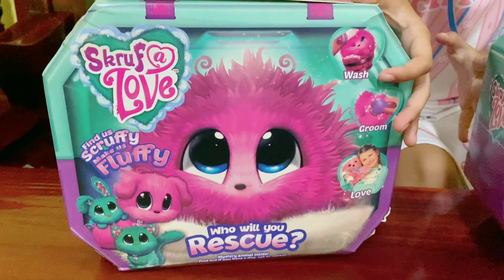สุ่มตุ๊กตาอาบน้ำปริศนา Scruff A Luvs จะได้ตัวอะไรกันบ้าง!!! น้องต้นข้าว&น้องต้นน้ำ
👶น้องต้นข้าว&น้องต้นน้ำ👶 ด้วยนะครัล🥰
🧡 จะลงคลิปใหม่ๆมาให้ชมกัน..เยอะๆ🥰